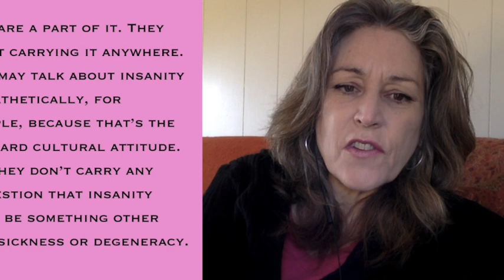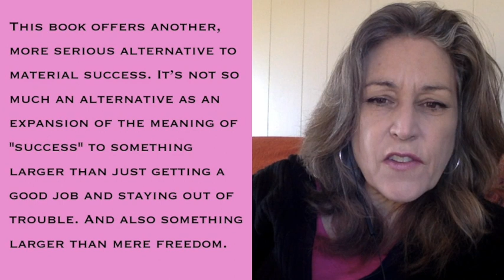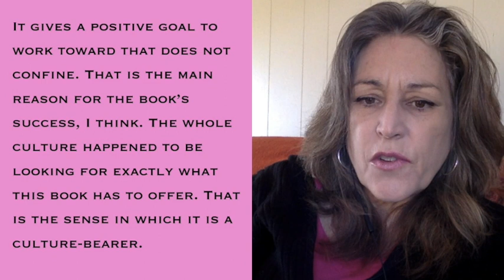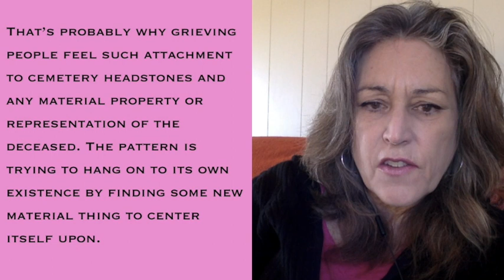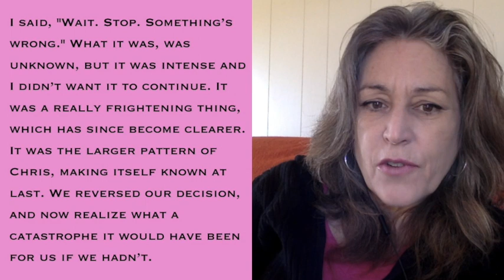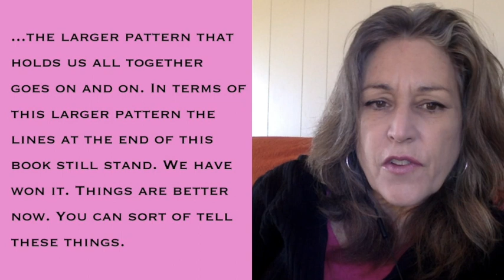Reading Zen and the Art of Motorcycle Maintenance - Afterword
Last pages of the highest Quality philosophy book ever written, imho (tip o the pen to LG)